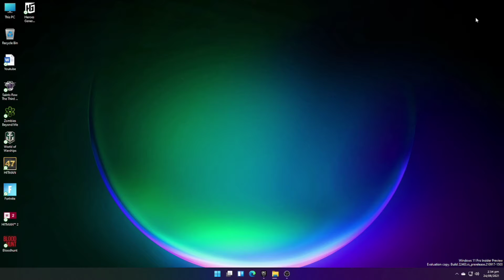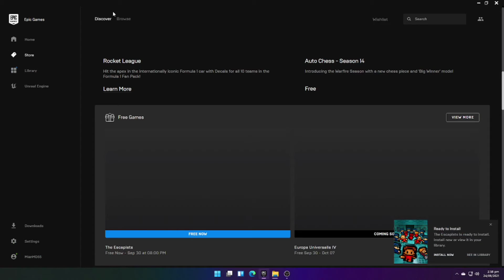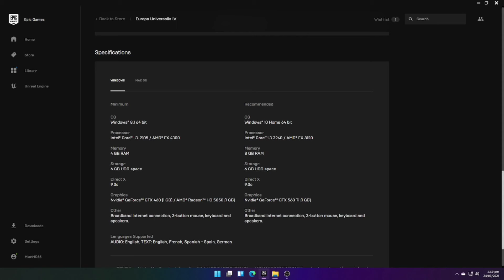This Game is Free For Lifetime | Mian Muaaz